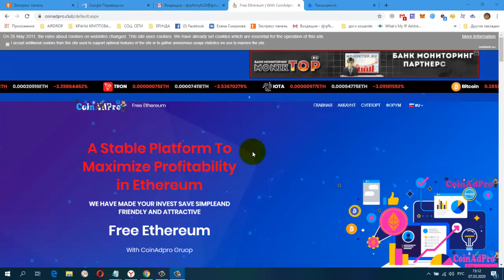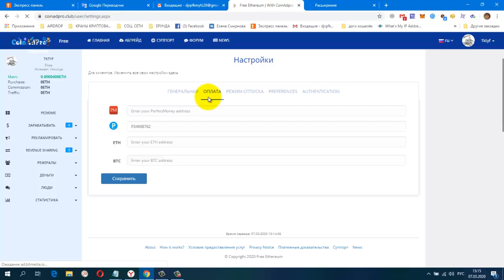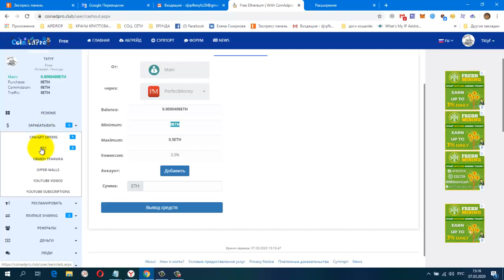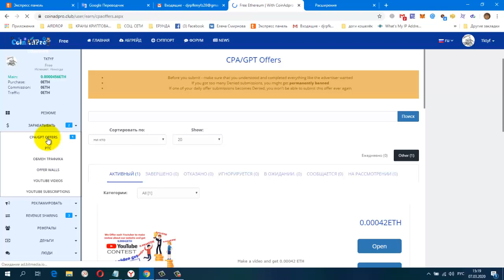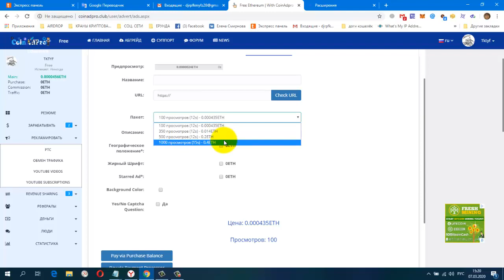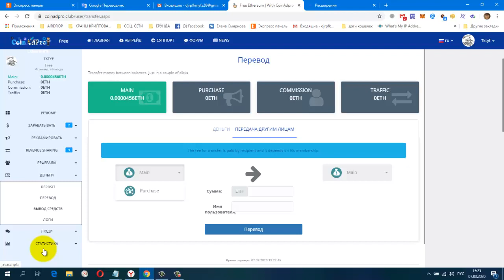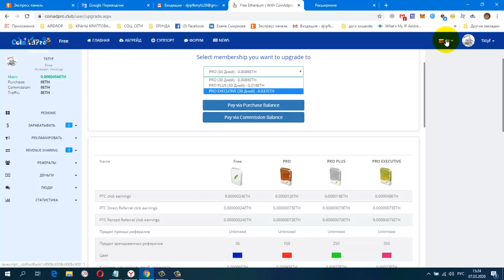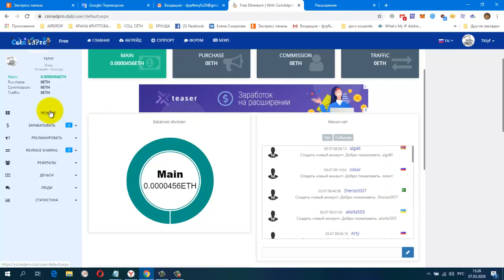Без вложений Новинка! CoinAdPro, Free Ethereum, зарабатываем ETH, минималки на вывод Нет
регистрация
CashJuice Отличный источник для получения больше рефералов
НОВАЯ ЗАРУБЕЖНАЯ СОЦ. СЕТЬ. ДЛЯ ЗАРАБОТКА И РЕКЛАМЫ.
постепенно будут добавляться новые краны.
Мои дополнительные ютуб каналы
ССЫЛКА НА НОВОСТНОЙ ЧАТ VK.
Жду Вас
гугл группа
Бесплатная Реклама. Заработок в Интернете.
Домашний Бизнес в Интернет. Реклама.
Бесплатная Реклама, Для Всех !